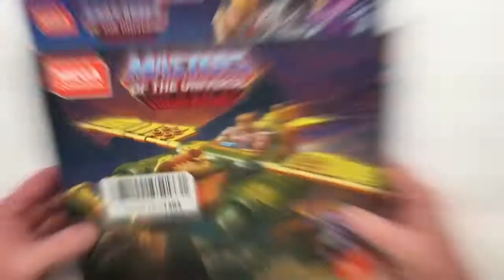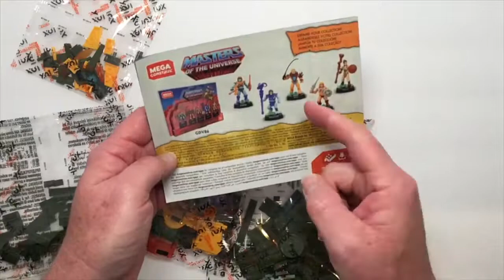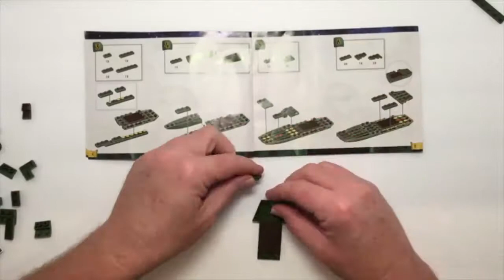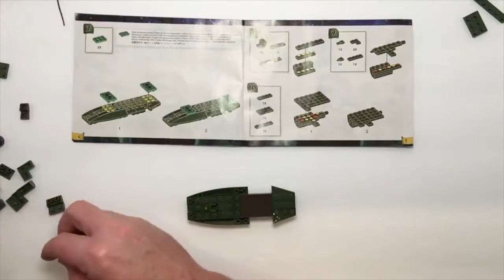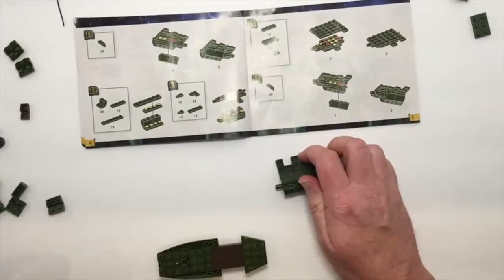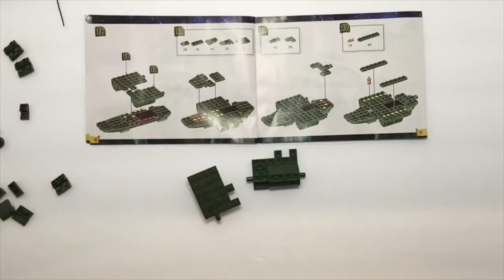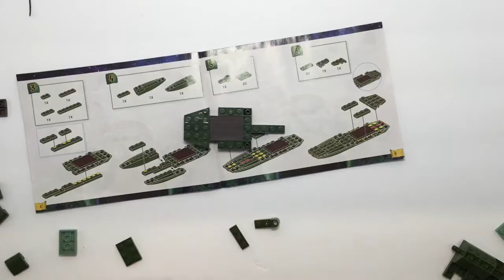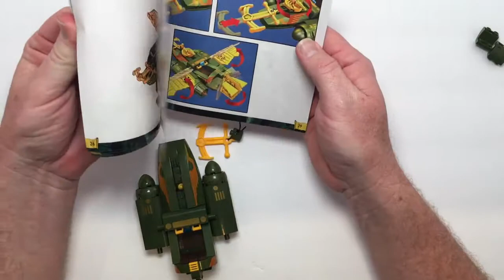What's In The Box (Ep.014): The Mega Construx Probuilder Wind Raider Build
Today ON WHAT’S IN THE BOX:

Today we Build the Wind Raider and have He-Man take Skeletor by surprise! Skeletor is no match for He-Man when you build the Wind Raider and swoop in for a surprise attack! The iconic Masters of the Universe vehicle features articulated wings and tail and rolling wheels for smooth landings.

Essential Needs:

Mega Construx Probuilder Wind Raider Attack

Equipment Used:

Mac Mini

Key Board: